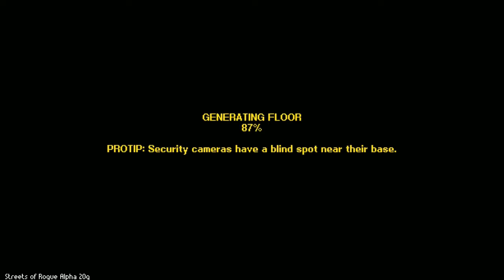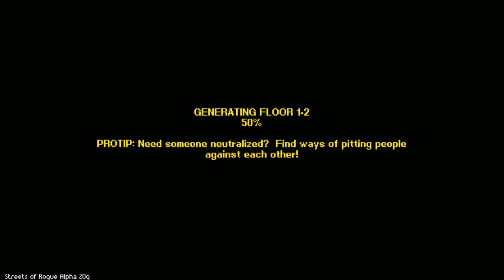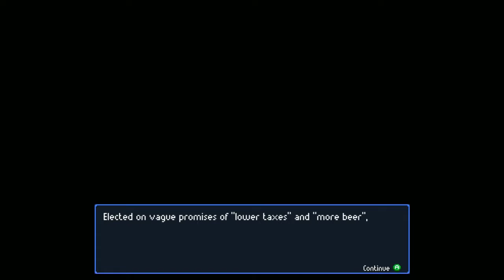Streets of Rogue - Episode 2 (Bloody Mess) Let's Play Streets of Rogue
Streets of Rogue is an early access rogue lite with minor RPG elements. It is loads of fun, and you can try it for yourself here: